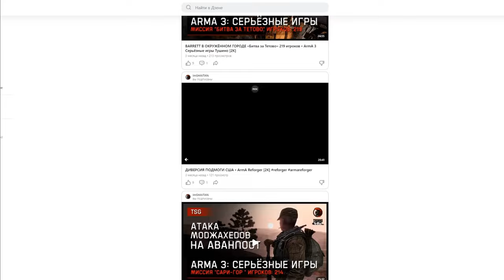ЗАМАНИЛ ЧВК В ЛОВУШКУ • Escape from Tarkov №457